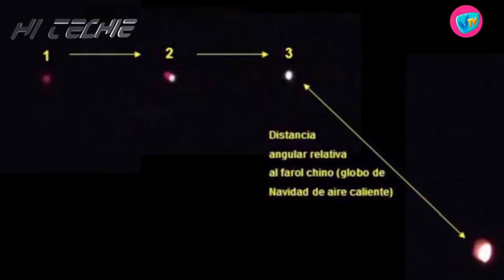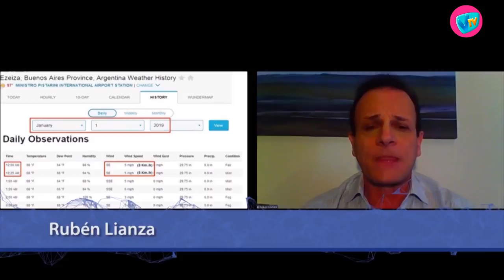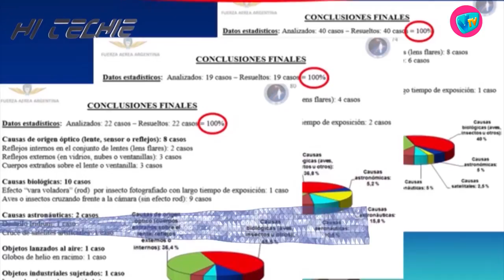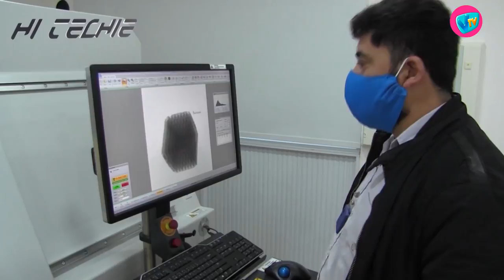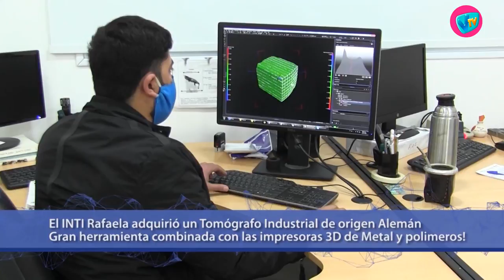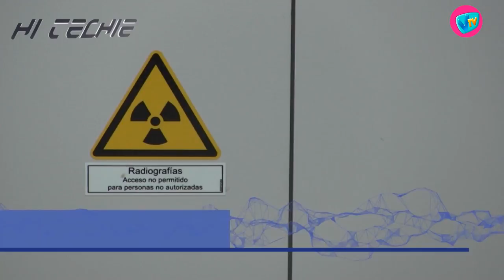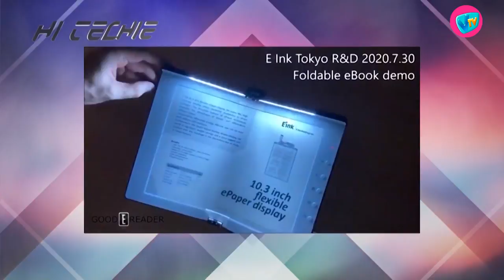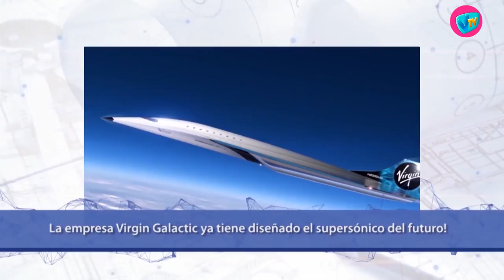HI TECHIE - 9 de Marzo de 2021